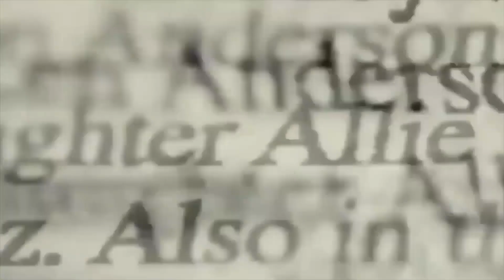Was That Book Educational or Were You Ignorant?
The Queen of Thieves: